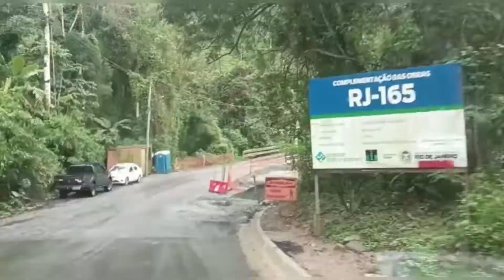REVISÃO MECÂNICA PARA DESCER A SERRA DE CUNHA RJ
Boralá ajudar nessa revisão?
valor das peças 260.00 + mão de obra 250.00